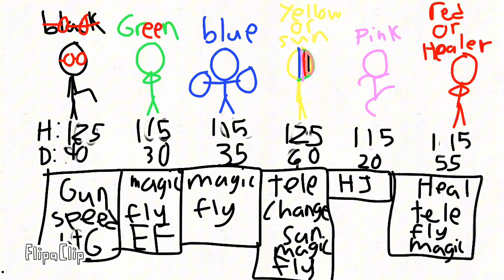The secret hunts part 1 (black vs obby 6)